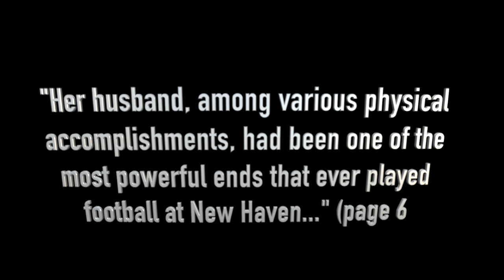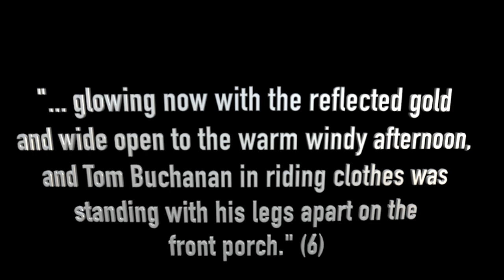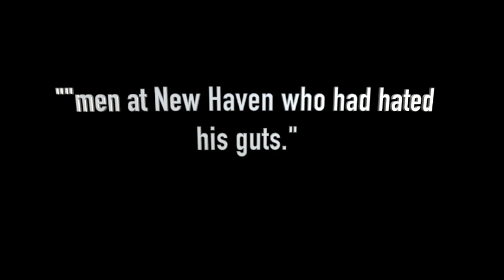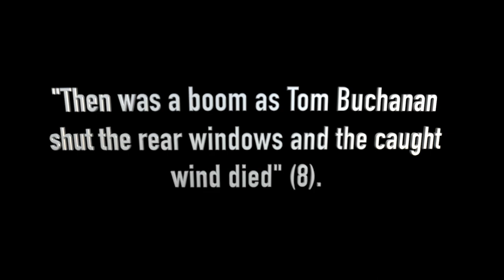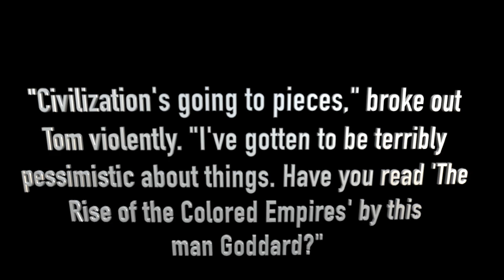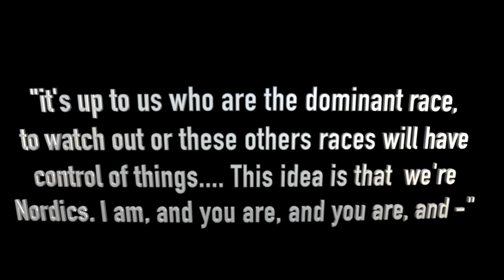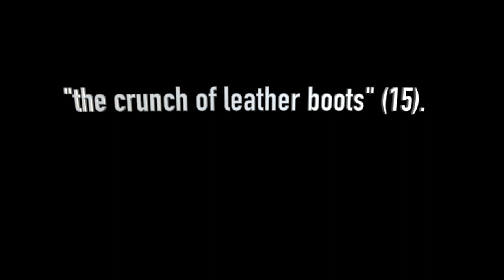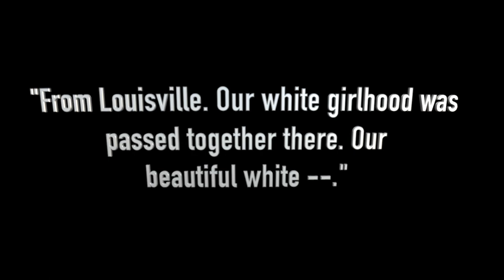Tom Buchanan in the The Great Gatsby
Fitzgerald characterizes the racism, the white nationalism, the misogyny, and the violence of Buchanan in the first chapter of The Great Gatsby. Let's take a deep dive into this deeply vile character. The novel takes place in 1922. But how much has changed in 2020?